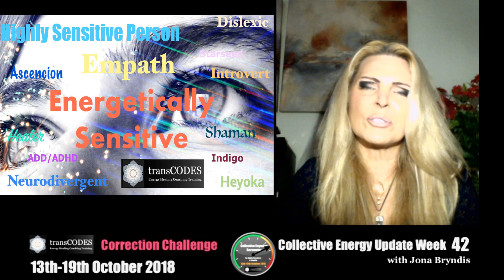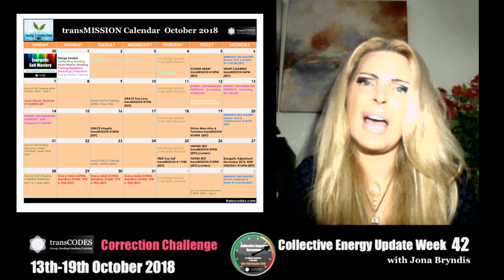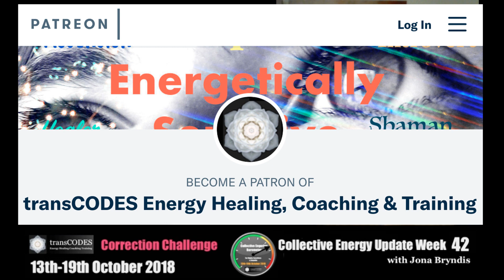13th-19th October 2018 Energy Update & Tips For Empaths (Week 42): CORRECTION CHALLENGE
13th-19th October 2018 Energy Update & Tips For Empaths (Week 42): CORRECTION CHALLENGE
by/with jona bryndis

Weekly Energy Update for Empaths, Awakening and Highly Sensitive People.

Register for the free CONNECT WITH YOUR TRUE SELF ENERGY SESSION

Hope to see you in the next Youtube live stream!
jona bryndis